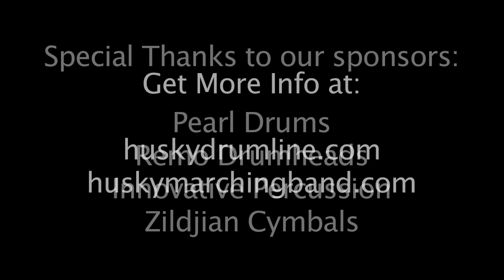2011 UW Drumline Grammy Show Highlights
Hello Dawg fans!

Here are some video clips from rehearsals and performance of the 2011 UW Husky Marching Band playing one of their 7 halftime productions. This "Grammy Show" featured the Husky Drumline with some different instrumentation. This show was put on the field in two weeks time. Enjoy!

Special thanks to the Cascades Drum and Bugle Corps for the use of their mallet percussion instruments.

List of performers in the 2011 UW Drumline:

Snares: Cory Evans, Justin Bales, Josh Chan, Ben Horst, Jeff Muschett, Gabriella Vizzutti*, Liz Scruggs*, Connor Dimaggio, Anthony Escobar, Scott Helm

* = Marimba Players

Tenors: Conrad Pendergast, Matt Peterson, Matt Haack, Tom Esser, Andrew Turner

Basses: Luke Waters, Marina Mulligan, Ben Hedwall, Russell Hitch, Paul Stoot, John Fink

Cymbals/World Percussion: Alec Wollen, Reed Perkins, Sean Pollard, Angela Kim, Darcy Leggett, Dylan Rickmers, Garrett Nickens, Anna Wong, Rickey Mayor

Xylophone (and HMB Mello): Luke DeDominces

Instructors: Nick Molenda and Steve Henry.

Percussion arranged by Nick Molenda and Steve Henry.